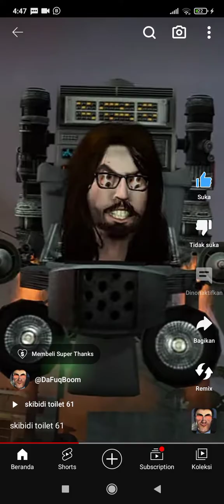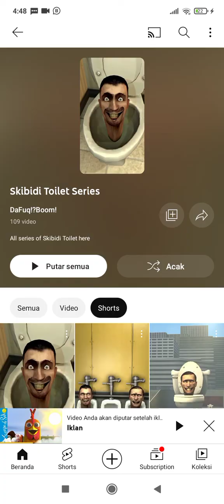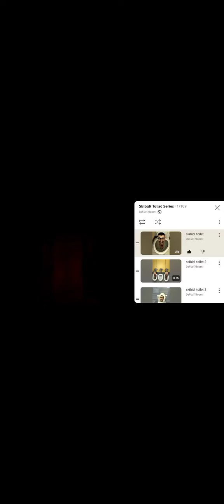9 September 2023